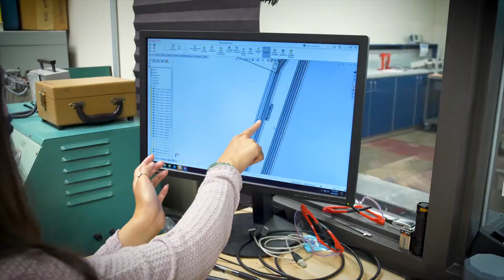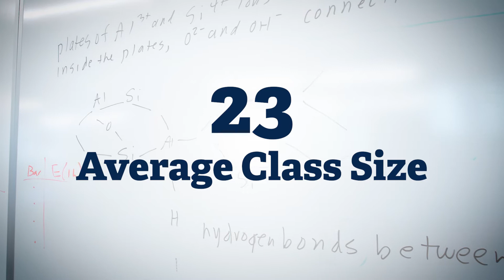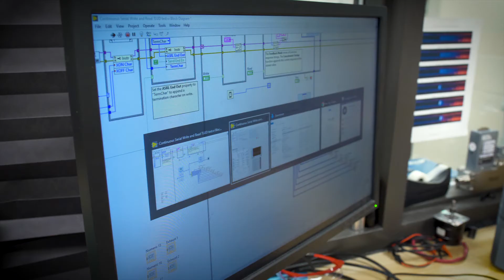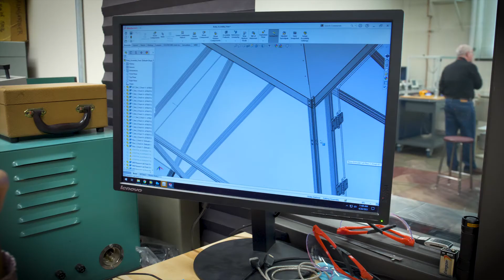Mechanical Engineering at Gonzaga University